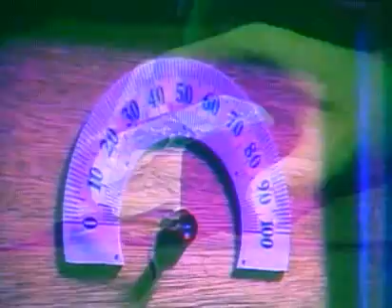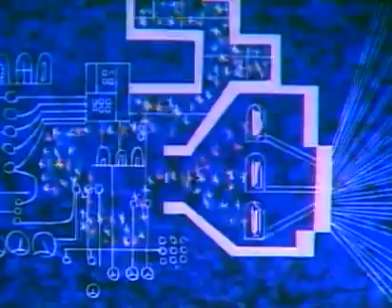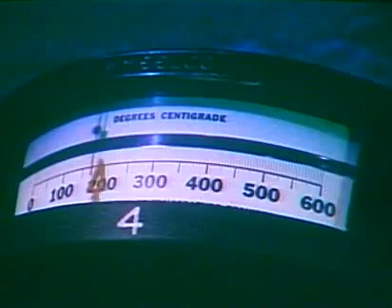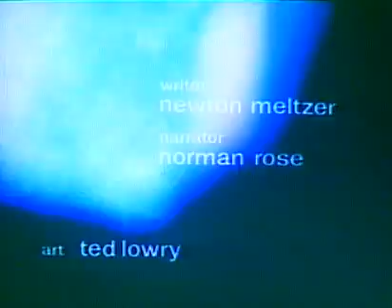AT&T Archives: Krystallos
See more from the AT&T Archives at the AT&T Tech Channel

"Crystal quartz -- created by nature, re-created by man." Krystallos, from 1962, is the story of how Bell Laboratories and Western Electric pooled their talents to develop a method of growing quartz crystals in the lab. In the 19th century, brothers Jacques and Pierre Curie discovered piezoelectrics when they found that striking or squeezing quartz would produce an electric signal. By the 1960s, tiny quartz plates were being used as electronic filters for telephones and other communications media.

Brazil is about the only source of natural, high-grade quartz. But when the irregularities are removed, the cost of the remaining quartz exceeds gold. How to keep the cost down and furnish an unlimited supply was the challenge to chemists and engineers. After many failures, a delicate balance of temperature, pressure, and time enabled them to grow quartz crystals from tiny crystal wafers and seeds. This film documents a foolproof method for creating crystals clearer and more perfect than nature provides.

An Owen Murphy Production
Director: Paul Cohen